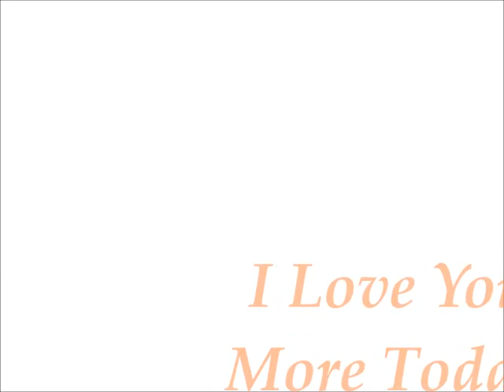Conway Twitty -- I Love You More Today